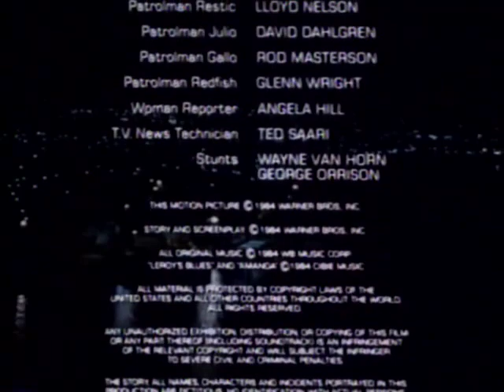Tightrope (1984 VHS Closing)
And here's the opening to the 1984 VHS release of Tightrope (1984), directed by Richard Tuggle.

1. End of credits (dig that sax)
2. Distributed by Warner Bros.
3. MPAA Rating Card (R)